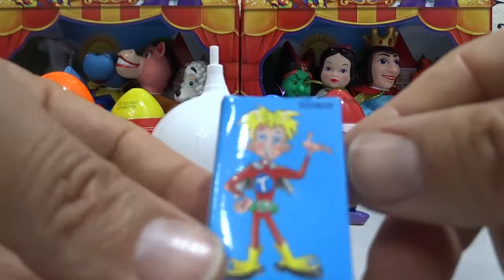toybox lollipop pepee lollipop Fun toys eğlenceli çocuk videoları eğlenceli oyuncaklar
toybox lollipop,lollipop pepee